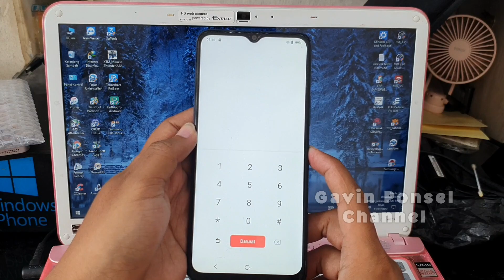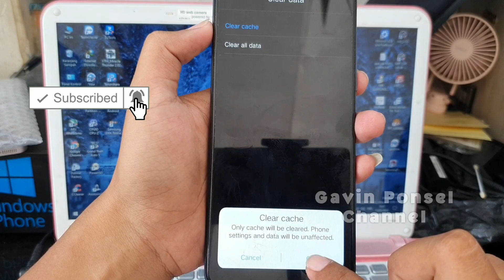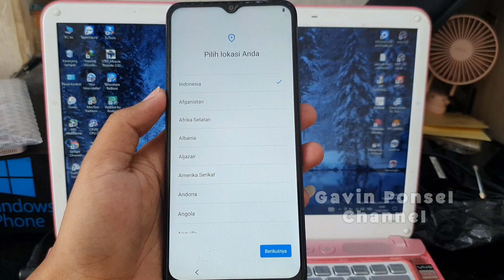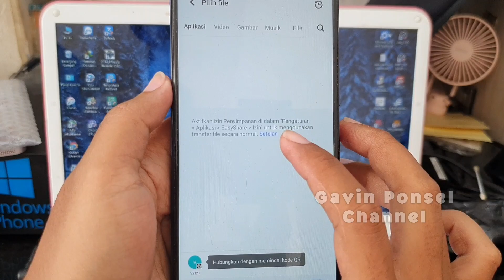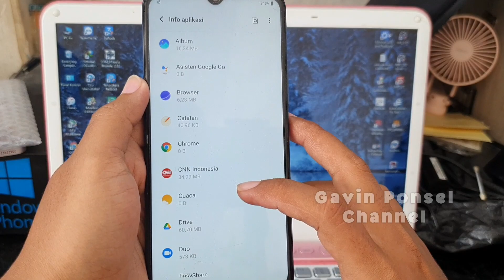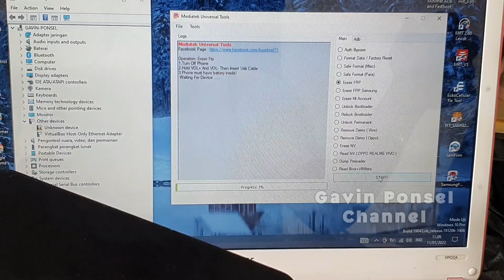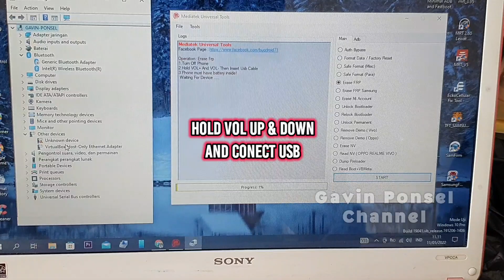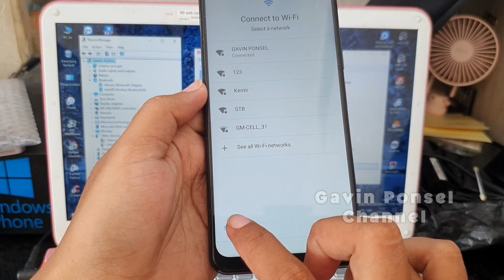Lupa pin Vivo y15s & Lupa akun google bypass frp android 11 new update 2022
unlock all vivo usb only, No dongle, No Spflastool _ Free tools, one click 2022

pengganti Mrt dongle, rip mrt, tested oppo,vivo,realme all mediatek

app editing :
kinemaster pro V5 Mod